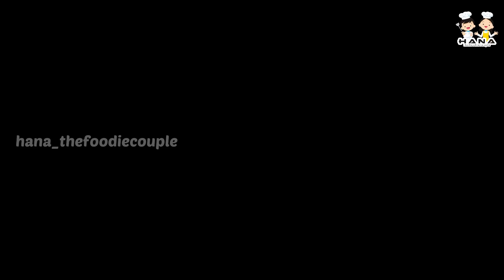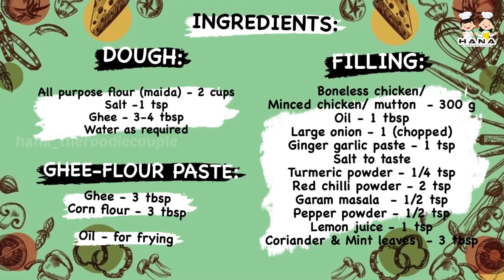ഇഫ്‌താർ രുചിയിൽ വേറിട്ടൊരു ചിക്കൻ സമൂസ || Layered samosa || flaky samosa || keema samosa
•Layered Samosa - flaky samosa - Keema Samosa•

Samosa has an crisp & flaky outer layer made of maida. This is well complimented with keema filling.
The Samosa cover is crunchy & crisp with clearly visible layers ,which gives a nice extra crispy taste to the usual samosa.

FILLING :
Boneless chicken/
Minced chicken/ mutton  - 300 g
Oil - 1 tbsp
Large onion - 1 (chopped)
Coriander & Mint leaves  - 3 tbsp

Dear friends, kindly share your feedback about the recipe in the comment box below.